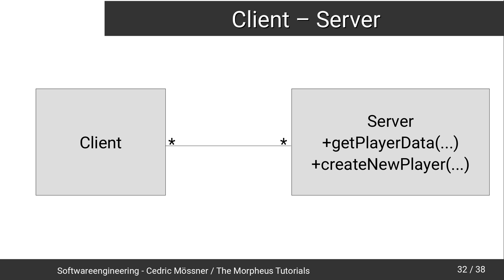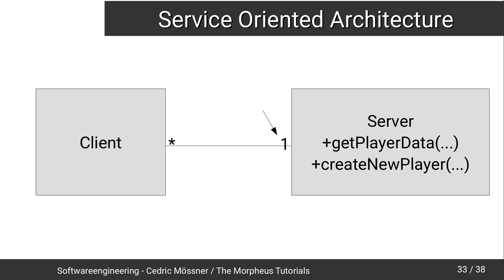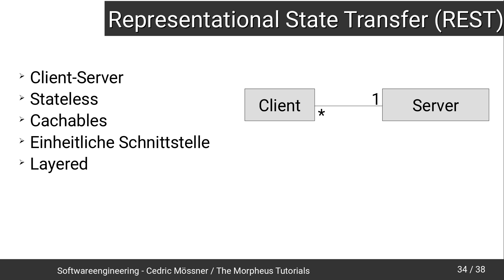Softwareengineering Tutorial #17 - SOA und REST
In diesem Tutorial sehen wir uns SOA und REST an.